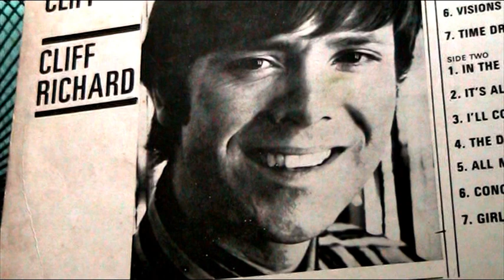Blue Moon ------ Cliff Richard